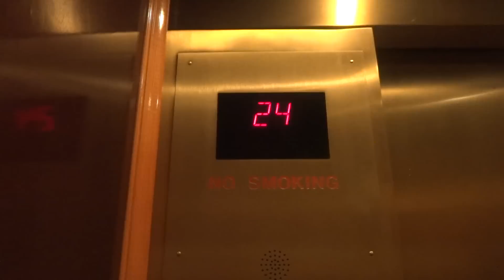Otis Low Rise Elevators - Harbor Tower - Manchester Grand Hyatt - San Diego, California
[Recorded July 2013] What up with the trend with having more elevators on the low rise bank than the high rise bank?